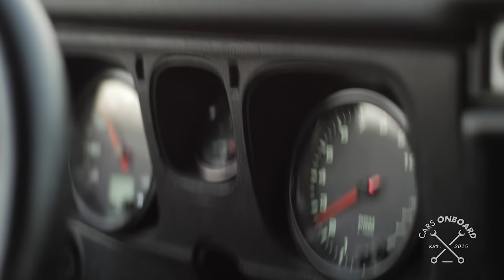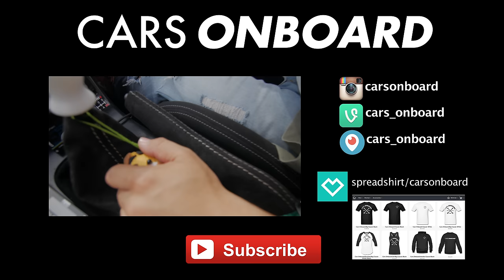[SHORT FILM] 1972 DATSUN 510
A mini-documentary about Raul Toledo and his 1972 DATSUN 510

Song #1 Artist: Marcelo  "DRIFT"

Production Credits:
Editor - Alex Shaw
Director of Photography - Alex Shaw
Producer -Alex Shaw, Alex Shaw
Audio - Alex Shaw

Special Thanks!